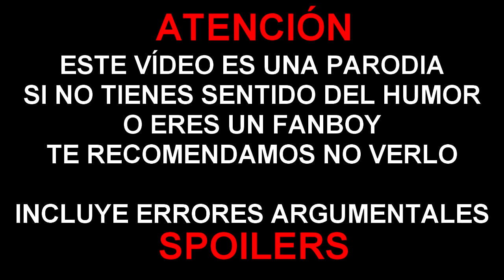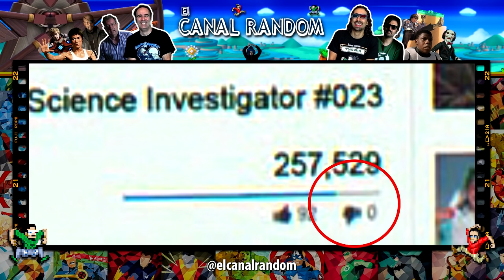ERRORES de películas THE AMAZING SPIDERMAN 2 Crítica y Resumen SPIDER-MAN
Colaboradores